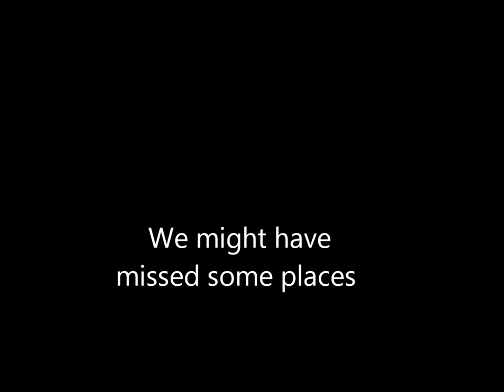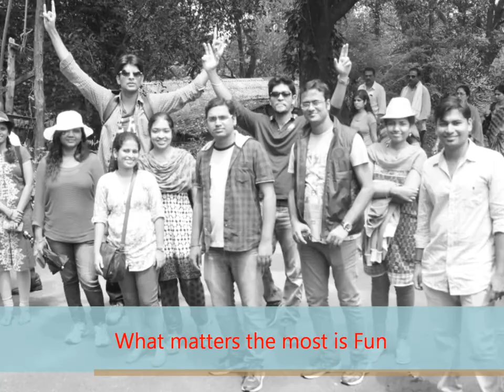Why Not Wayanad - The Trailer 2014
Video By Mohammed Rizwan Amanullah.